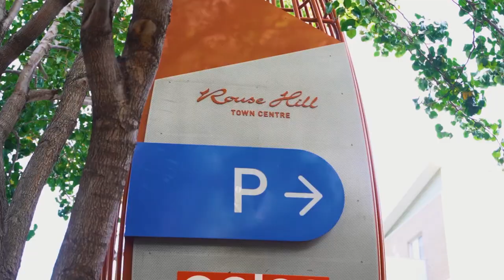Property Intelligence Media - Call us on 1300 20 30 38 - 302/33 Main Street Rouse Hill